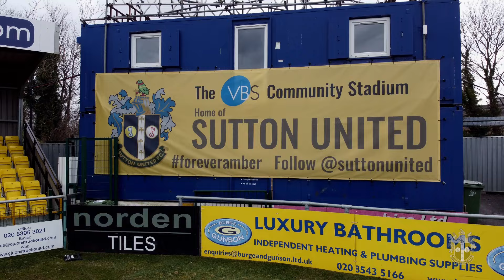INTERVIEW Welcome to Sutton United - Harry Ransom 29/06/24